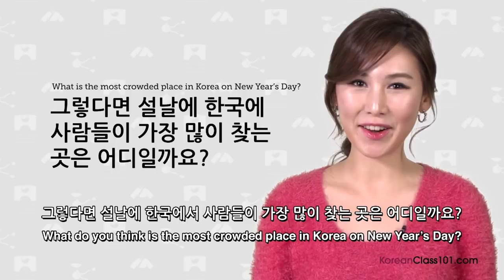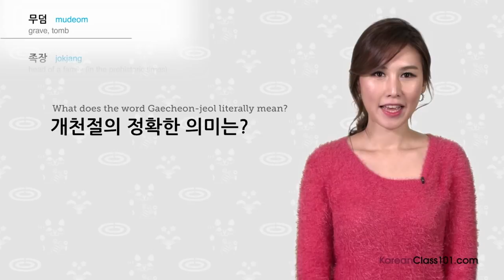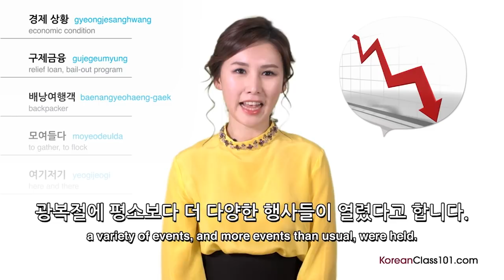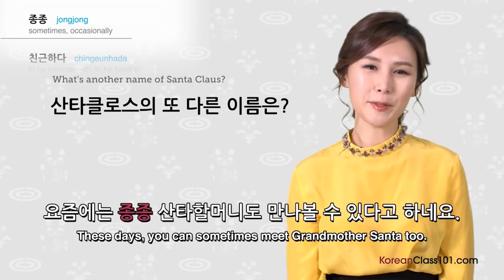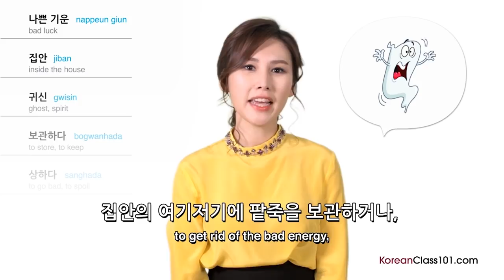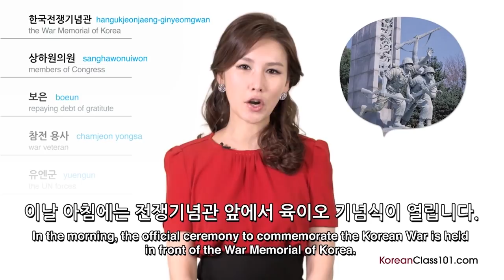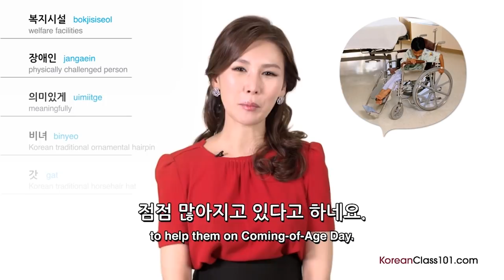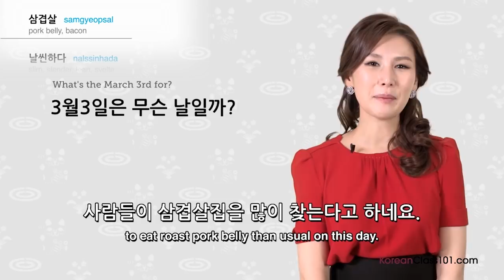Learn ALL Korean Holidays in 1.5 Hours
This is your ultimate compilation to learn more about Korean holidays! And if you want to study more, and get the best resources to learn in the most efficient way. ↓ More details below ↓

Learn more about Korean holidays! Have you ever wondered what the most important Korean holidays are, and how they are celebrated? Then this compilation is made for you!